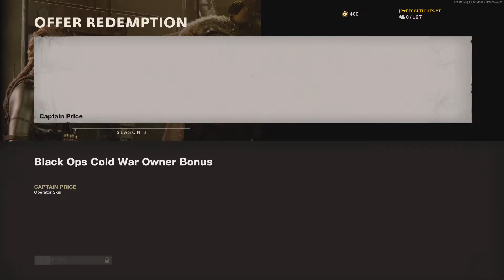SEASON 3 BATTLE PASS WARZONE/COLD WAR ALL 100 TEIRS